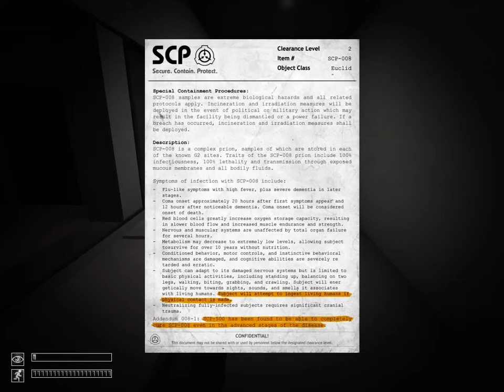SCP 11 NOT THE GUN BULLETS!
Welcome back to SCP containment breach! LIKE AND SUB for more SCP! We have discovered a new threat today. one that will not make me crap my pants. just one that will make me bleed from holes that i didn't know i had.